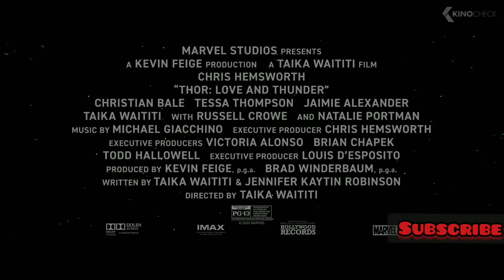Story About Thor: Love And Thunder || 2022 || explained in details || David Recaps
In this video I am gonna talk about The Batman 2022